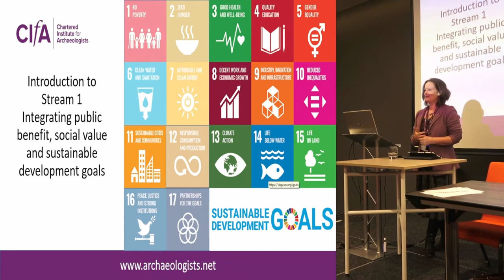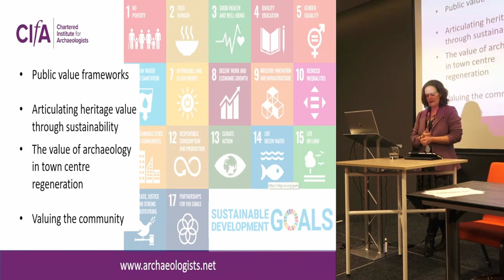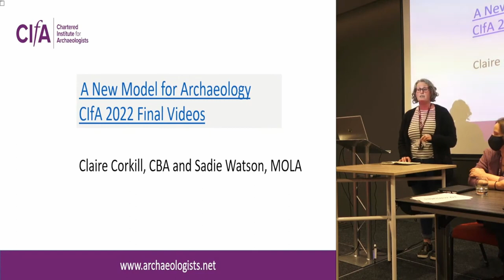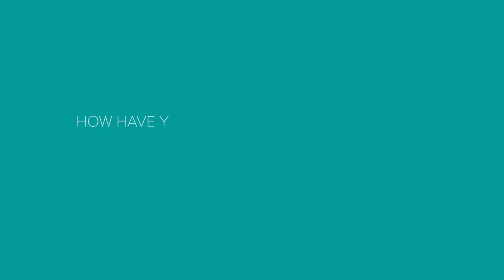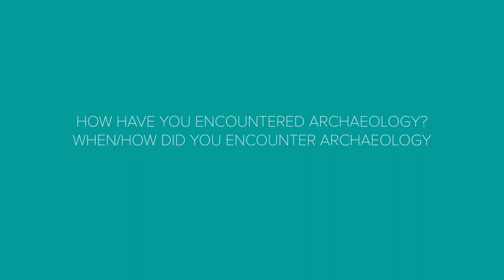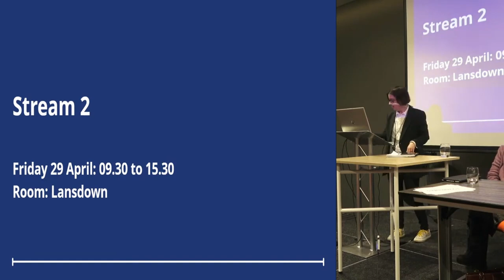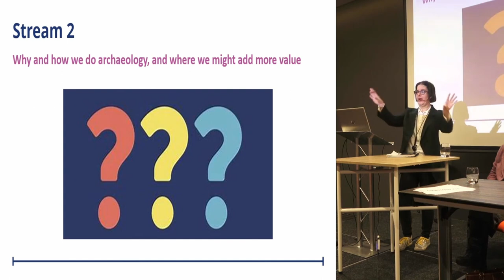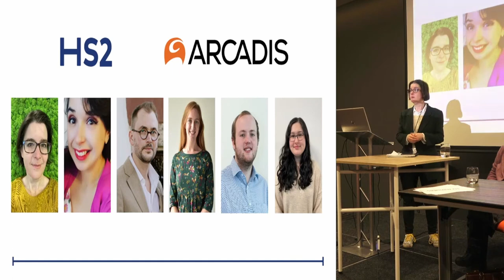Introduction to Streams 1 & 2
Organisers: Kate Geary (Chartered Institute for Archaeologists) & Emily Plunkett (HS2)